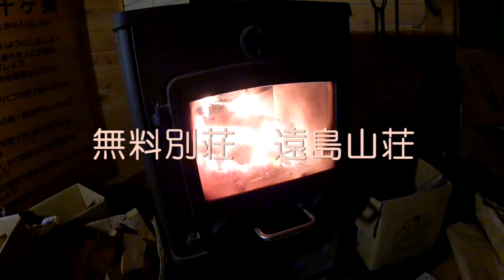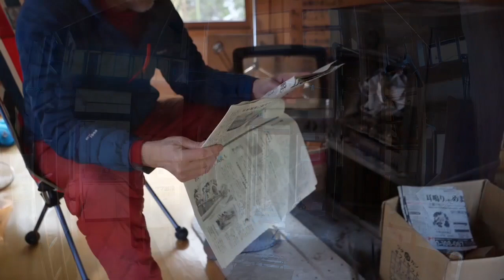【無料別荘 遠島山荘】は車で行けますよ！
いつもの【無料別荘 遠島山荘】に車で行ってきました！

平日だったので、安定の貸し切り別荘を楽しみました。

冬季と違い、小屋まで車で行けますので、誰でもどうぞ。

アウトドア大好きオヤジのキャンプや山登り、釣り、スキーなどの動画です。

今は家無しになって、ホテルやシェアハウスなどを回りながら動画を撮っています。

近々キャンピングトレーラーを手に入れ、宿に縛られずじっくりとアウトドアを楽しむ予定です。